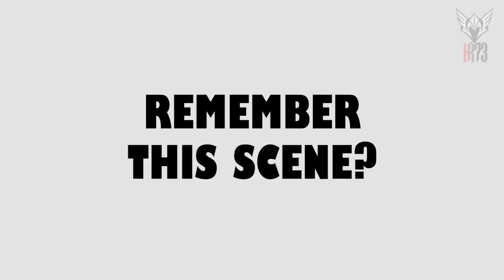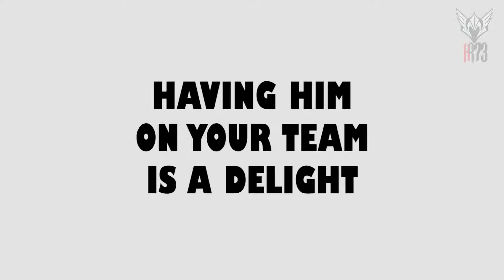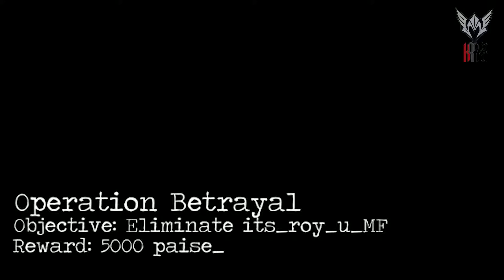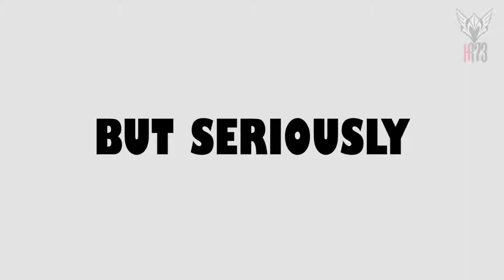Left BEHIND enemy lines - Introducing GET_PE3KED_MF | Introducing my Siege Squad #2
Don't forget that, in the end, its still just a game. Have fun while you can as long you are not hurting anyone. If you aren't gonna mess with your friends who are you gonna mess with, randoms? Of course not, so take it easy and barricade your teammates outside.

Introducing Alex A.K.A GET_PE3KED_MF, who likes to have fun in his own way and entertains everyone. You can always count on him for good content.

Song Featured:
Comedy - Magic Music Studios
Mission Impossible Flute FAIL
bluegrass banjo - country banjo
Brodyquest - Vanoss Gaming Background Music
Minoru - 187
Naruto - Strong and Strike
Everybody (Dutty Moonshine and Kid Kasino) - Vanoss Gaming Background Music